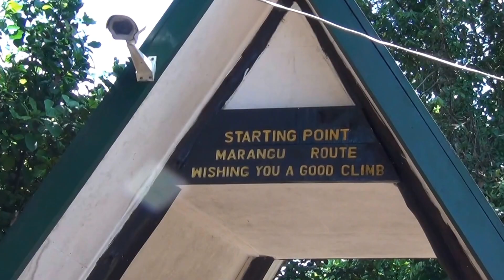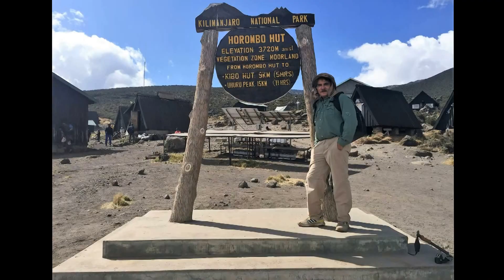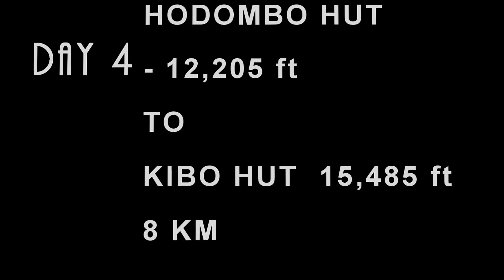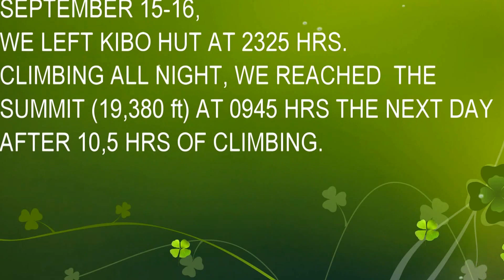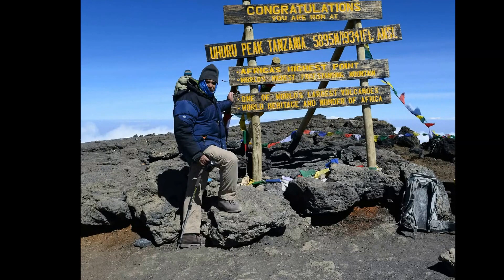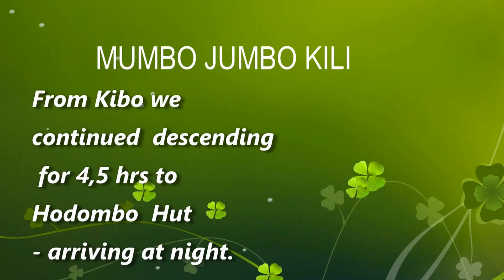AKHIL BAKSHI ON KILIMANJARO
POLAY, POLAY TO KILI gives you a glimpse of the Marangu Route to the summit of Kilimanjaro, the highest mountain in Africa. The five-day trek to the summit (19,380ft) takes you through montane forests, moorlands and alpine desert - and along the volcanic cones of Kilimanjaro - Mawenzi and Shira - to the top of Kibo or Uhuru Peak.
Duration: Appx 15 minutes.

Summited on September 16, 2016 at 0945 hrs.